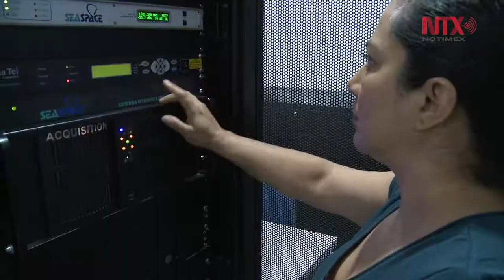LANOT; clave en la emisión de alertas meteorológicas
Fundado en mayo de 2017,  el Laboratorio Nacional de Observación de la Tierra es el encargado de recibir, almacenar y procesar imágenes de fenómenos meteorológicos